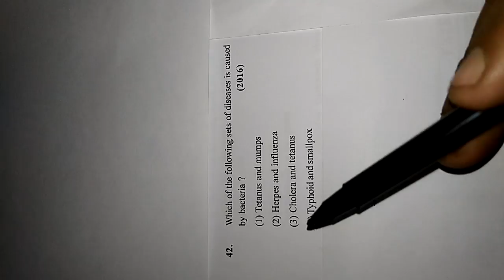30 42 HUMAN HEALTH AND DISEASE